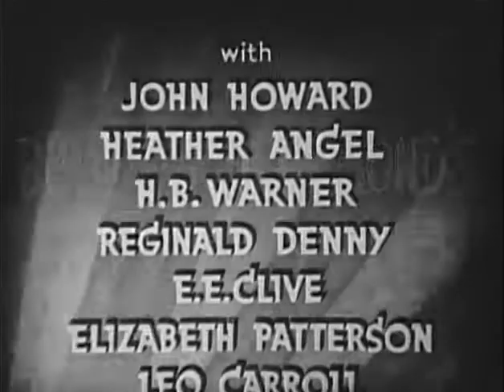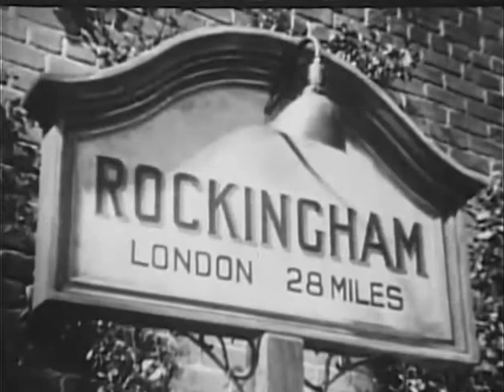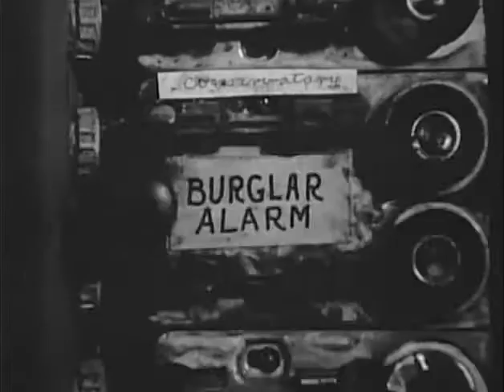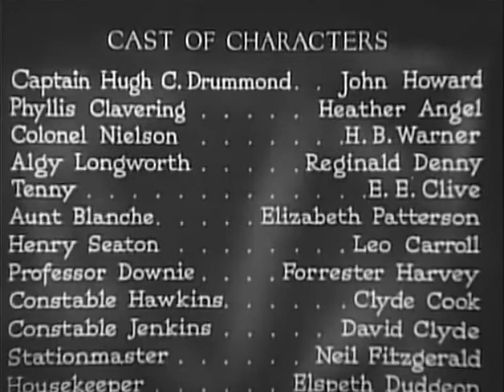Mystery Thriller Movie - Buldog Drummond's Secret Police (1939)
PG

IMDb - 'Captain Drummond and his girlfriend want to marry but a hidden treasure in the house in which they want to celebrate their marriage is complicating the situation. '